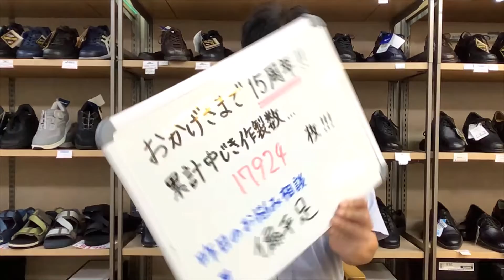仙台 偏平足 インソール 中敷 靴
ホームページ 営業時間　１０時～１９時　定休日無し

足のお悩みございませんか？
外反母趾　膝痛　足の裏が痛い　たこ　魚の目　偏平足　腰痛　足底腱膜炎　足底筋膜炎　などお気軽にご相談ください。
【当店の強み】
お客様のお悩みを聞き足をしっかり計測してフットプリントを見ながら靴をご提案いたします。１５年で１万枚以上作製のオーダーメイド中敷きも強みの靴店です。

ウォーキング専門店歩楽人仙台駅東口店